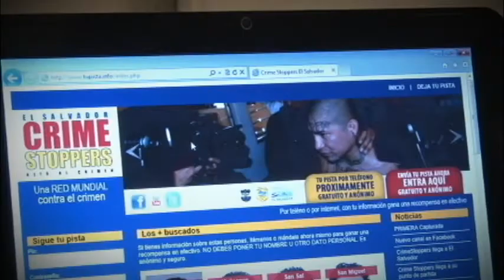MICRO NOTICERO PNC 25/06/12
MICRO NOTICERO PNC